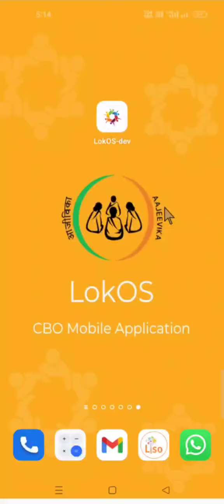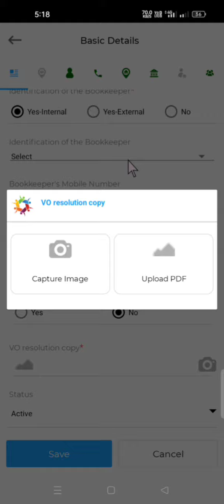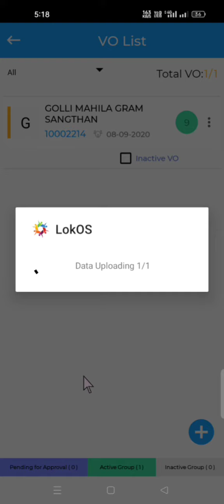e-bks, Master Trainer, staff and other stakeholders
How to Upload VOs